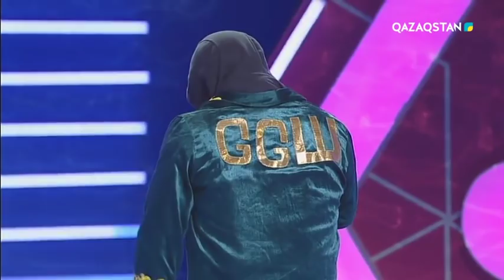Жайдарман. Үздік әзілдер